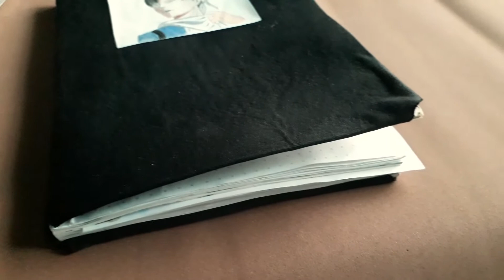Ideas para decorar bullet journal 🌻 | Cómo decorar tu bullet journal? 🤎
Holaa! Hoy veremos como decorar tu bullet journal, ideas fácil y sencillas! Disculpen la voz al inicio haha no se que me pasó xD Espero les guste este video! 🌻